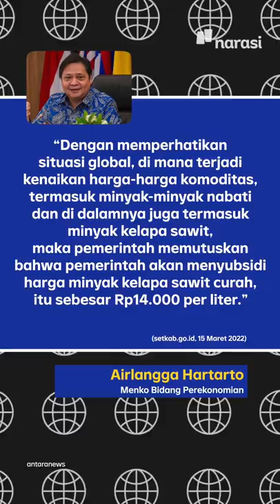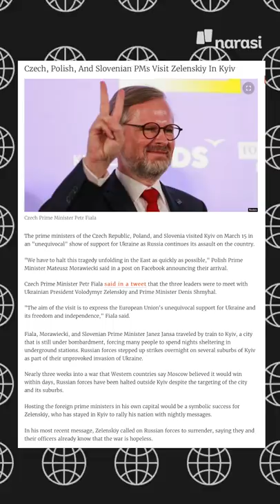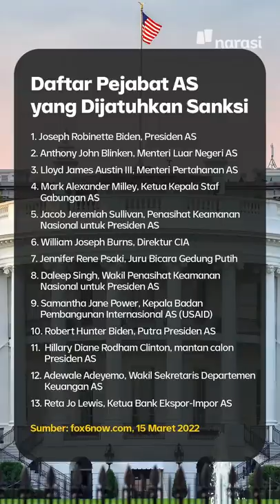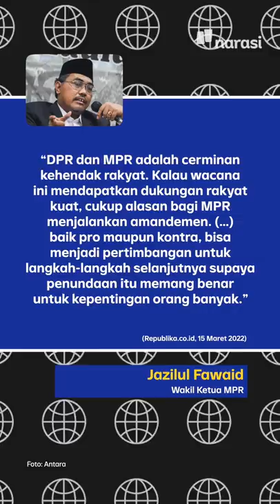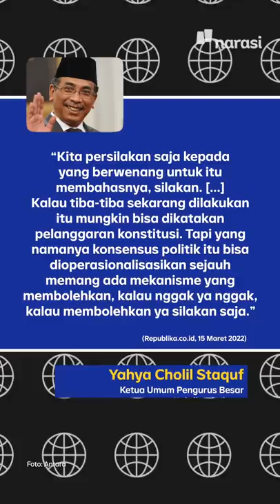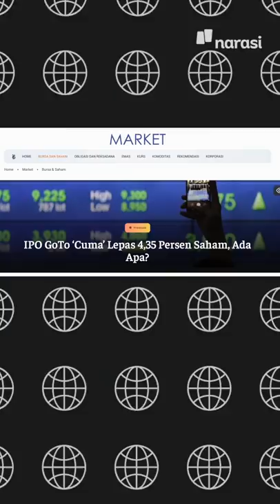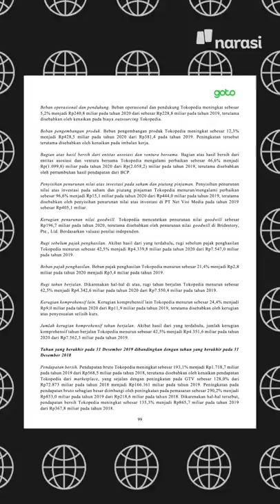HARGA MELAMBUNG, PEMERINTAH CABUT HET MIGOR KEMASAN | Narasi Pagi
Pemerintah memutuskan mencabut pemberlakuan Harga Eceran Tertinggi untuk minyak goreng kemasan. Nantinya, harga migor kemasan akan kembali pada mekanisme pasar. Namun, subsidi untuk minyak goreng curah alias migor eceran tetap dikasih, sehingga harganya akan berada pada Rp14.000.

(Narasi)